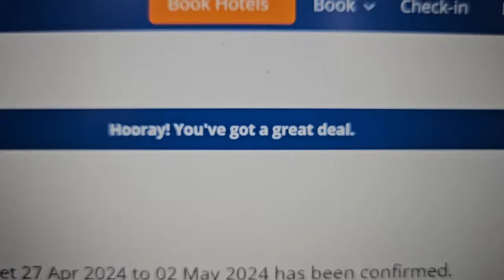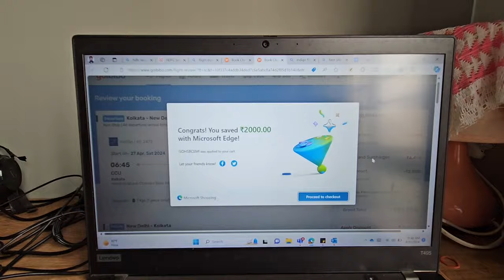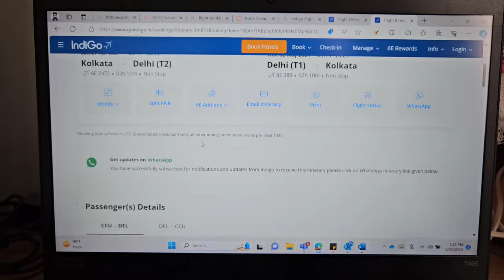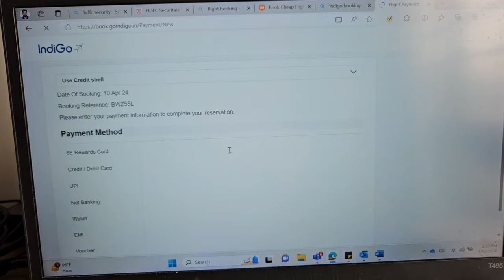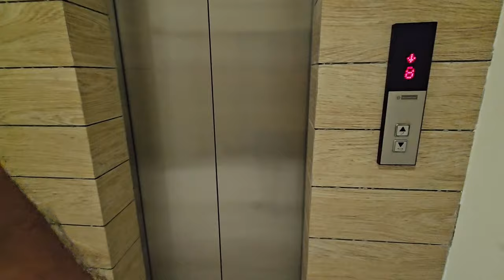Flight ticket done 🤗🤩 Long awaited vacation on 🙌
Our little fur baby Trixie has become mom to 3 little Puppies 🐶🐶🐶 Huge blessing for LWB family with addition of 3 new members. Please share your love and blessings for our little girl.🙏❤️While we are totally enjoying paw-renting, time has come to decide where to place the little fur babies. Hoping to take the best decision for them and for us.